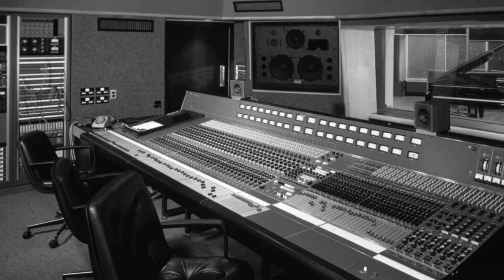Donny Hathaway - The Ghetto (Out of Phase Stereo)